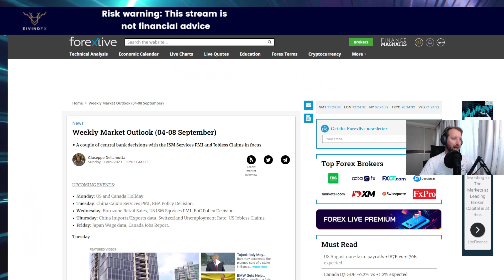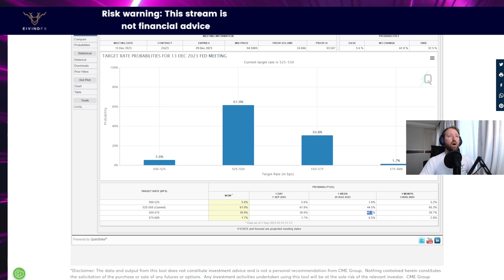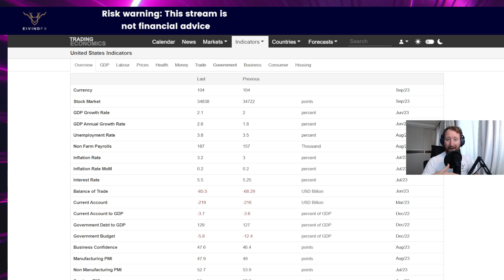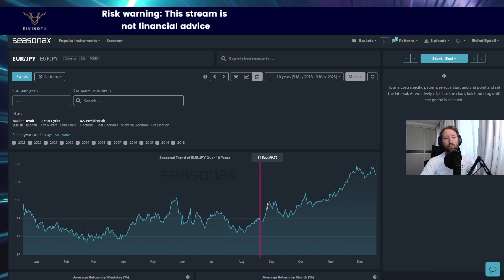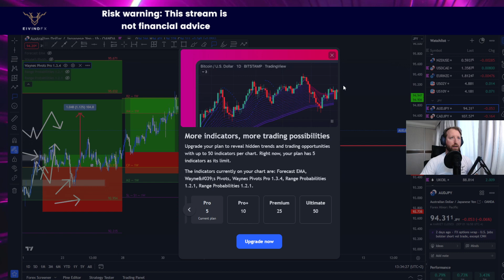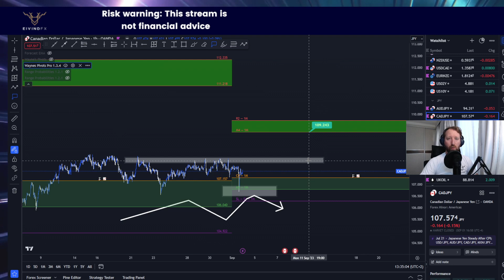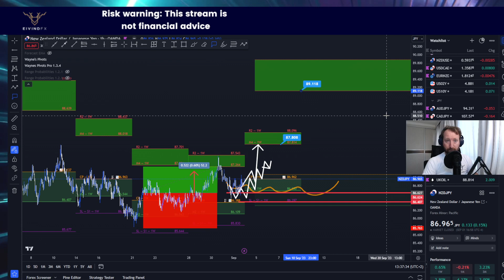FREE WEEKLY FOREX FORECAST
This video presents potential entries and targets for sellers and buyers for each pair. Watch this video before trading any of these pairs.
Mentorship? Eivindfx.com/p/mentor